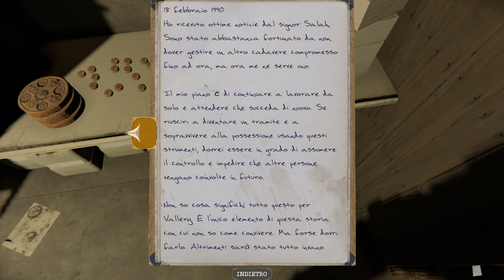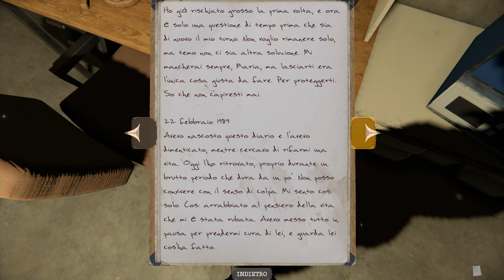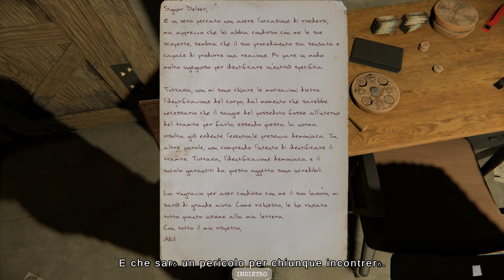THE MORTUARY ASSISTANT (TURNO 2) Let's Play ITA (PARTE 3) C'È UNA DONNA IMPOSSESSATA IN CANTINA!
A quanto pare il secondo turno su Mortuary Assistent è più terrificante.